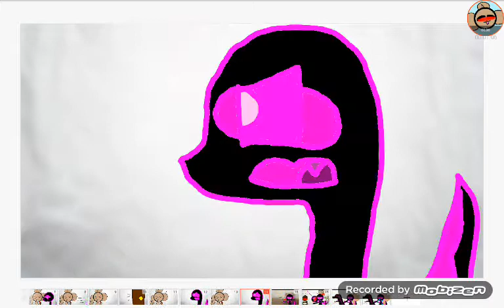RENATA x blixer _ jsab XD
Pow w wlw  w,wlwkwm s